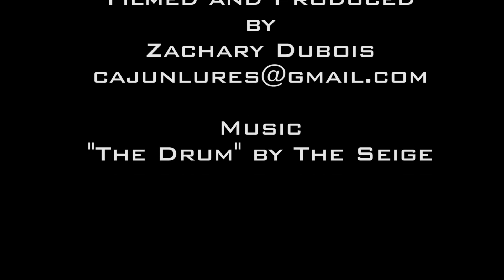Kaplan Pirates - Here We Come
Kaplan Pirates 2018-19 Season